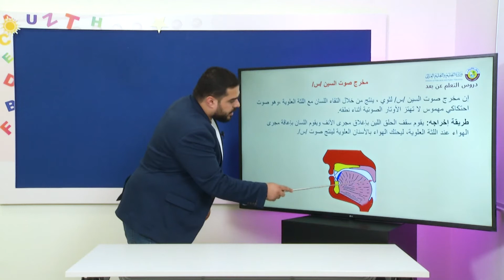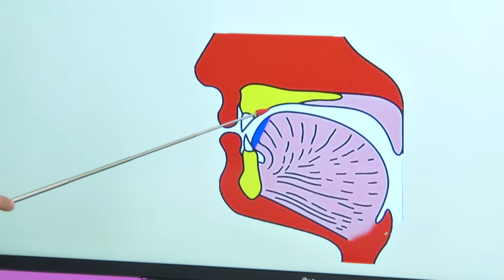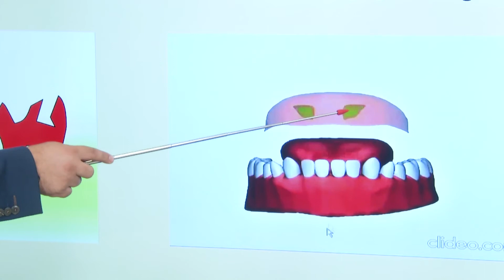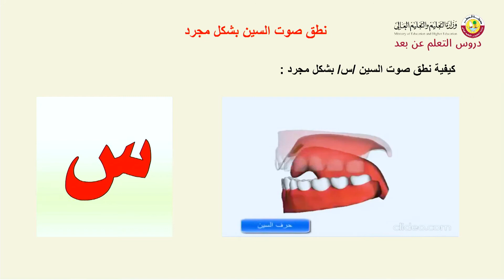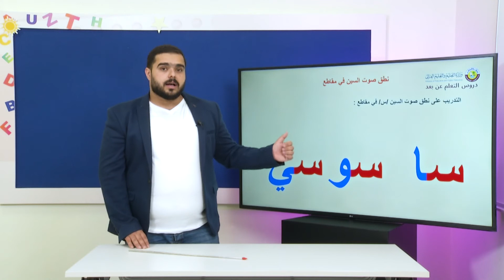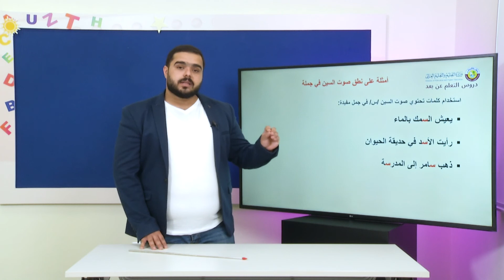جلسة علاج النطق واللغة اصدار صوت السين س